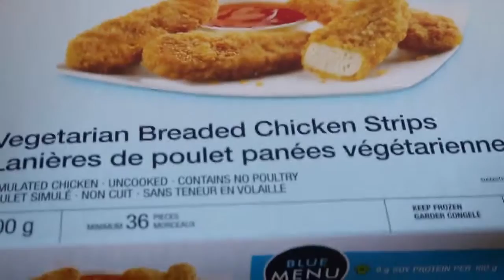3 Epic Vegan Sandwiches BBQ Veggie Chickun Parm Curry Tofu